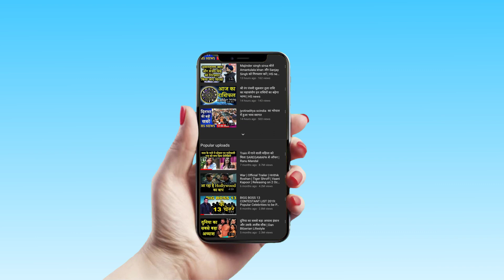Shivraj Singh Chauhan आज अपने minister's को सौपेंगे विभाग | HS NEWS । madhya pradesh news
मध्य प्रदेश के मुख्यमंत्री शिवराज सिंह चौहान ने शनिवार को कहा कि वह अपने मंत्रियों को विभागों का आवंटन कल यानी रविवार को करेंगे। मंत्रियों को शपथ लेने के नौ दिन बाद भी विभाग आवंटन न होने पर पूछे गये सवाल के जवाब में चौहान ने मुस्कराते हुए संवाददाताओं को यहां कहा, 'वो मेरा काम है। अच्छा आज ग्वालियर में कह रहा हूं। कह दूं। कल कर दूंगा.'